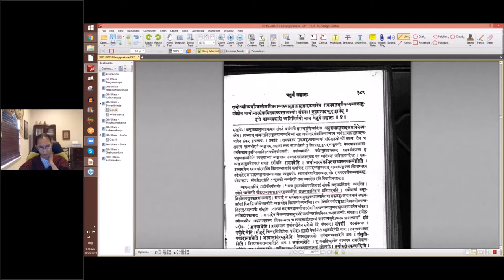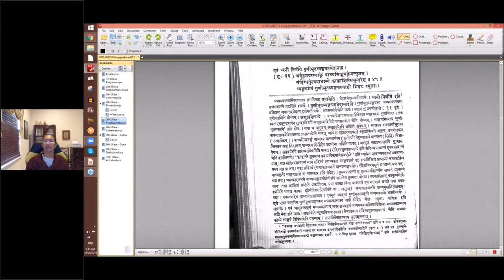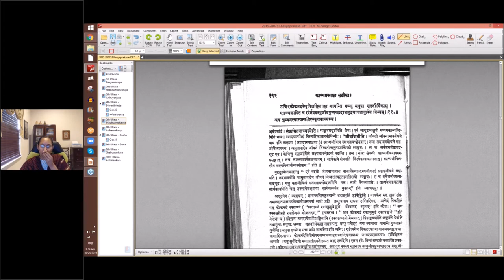काव्यप्रकाशः (I year) - उल्लासः 05 - पाठः ३३ (Tamil lecture)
पाठः ३३ - गुणीभूतव्यङ्ग्यप्रभेदाः

ध्वनौ निर्णीते गुणीभूतव्यङ्ग्यप्रभेदानाह ।
अगूढमपरस्याङ्गं वाच्सिद्ध्यङ्गमस्फुटम् ।
सन्दिग्धतुल्यप्राधान्ये काक्वाक्षिप्तमसुन्दरम् ॥ ४५ ॥
व्यङ्ग्यमेवं गुणीभूतव्यङ्ग्यस्याष्टौ भेदाः स्मृताः ।

कामिनीकुचकलशवत् गुढं चमत्करोति अगूढं तु स्फुटतया वाच्यायमानमिति गुणीभूतमेव । अगूढं यथा
यस्यासुहृत्कृततिरस्कृतिरेत्य तप्त-
सूचीव्यधव्यतिकरेण युनक्ति कर्णौ ।
काञ्चीगुणग्रथनभाजनमेष सोऽस्मि
जीवन्न सम्प्रति भवामि किमावहामि ॥ ११३ ॥
अत्र जीवन्नित्यर्थान्तरसङ्क्रमितवाच्यस्य ।